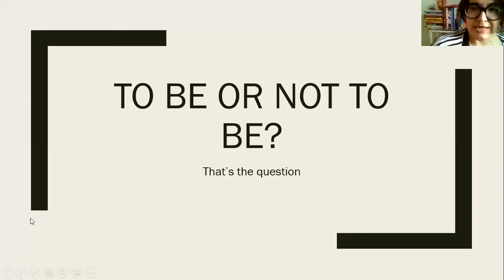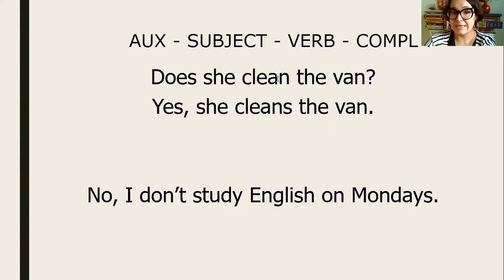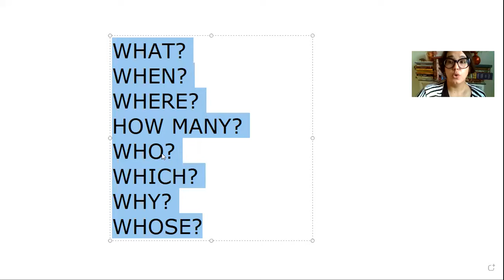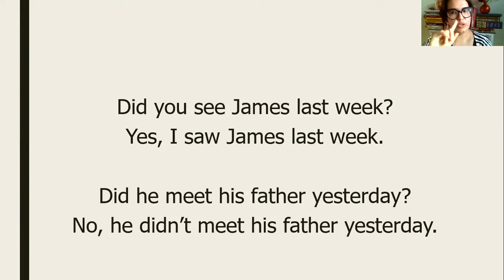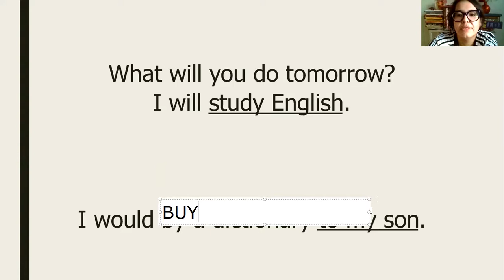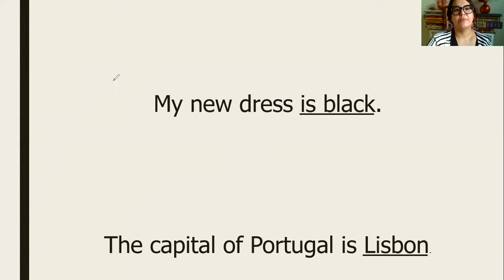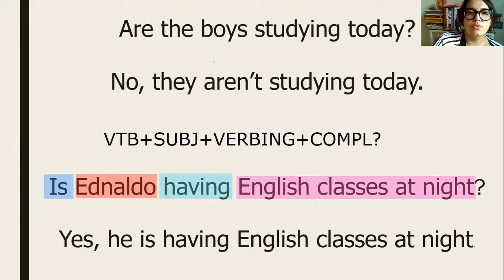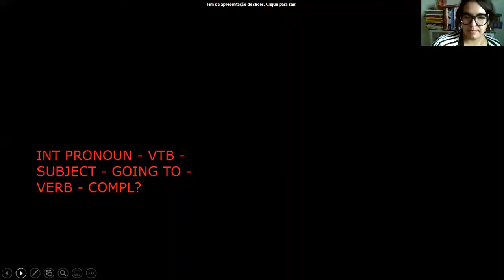ASKING QUESTIONS - DO, DOES, DID, WILL, WOULD, VERB TO BE, PRESENT CONTINOUS AND IMMEDIATE FUTURE